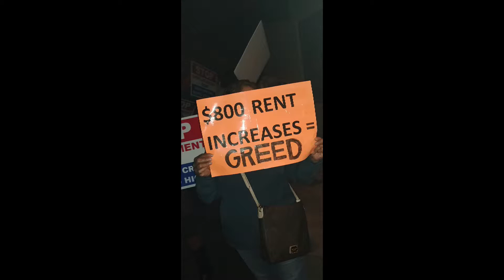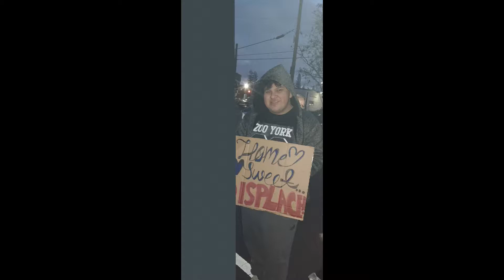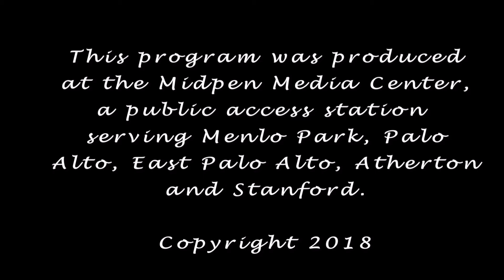Talking With Henrietta: Social Justice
Henrietta Burroughs interviews Heleine Grewe and Valeria Ojeda on their volunteer work in high school, the changing social landscape of East Palo Alto, and its housing crisis.